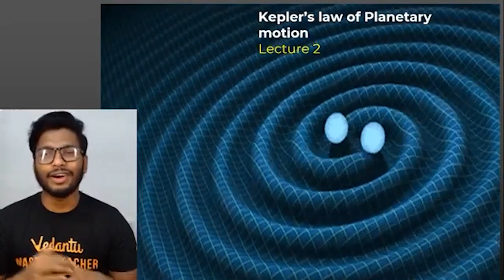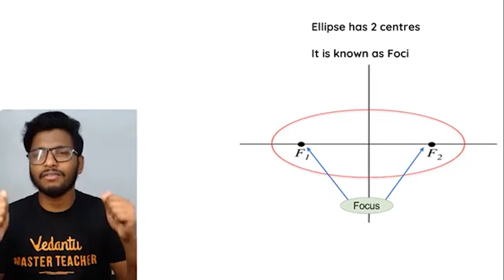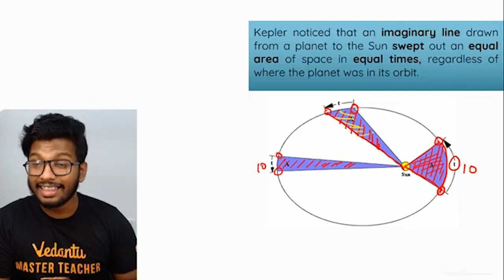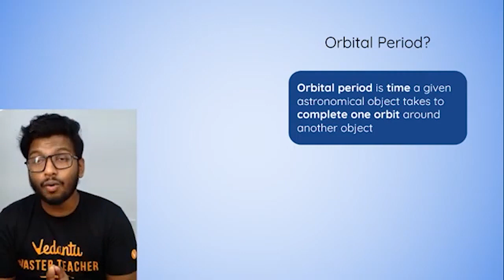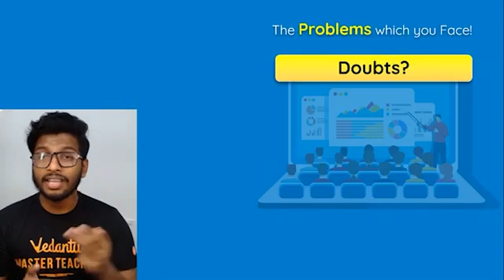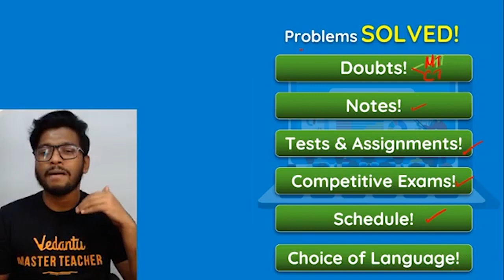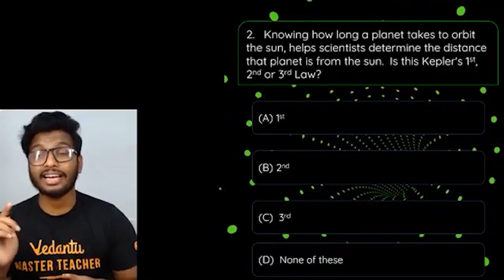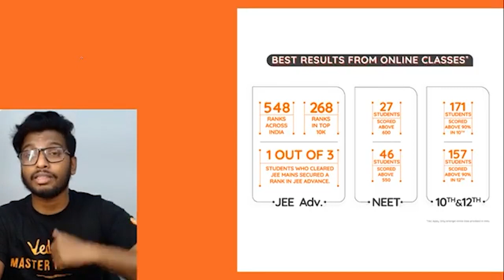Gravitation L-2 | Kepler's Law of Planetary Motion | CBSE Class 9 Physics | NCERT | Vedantu 9 and 10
Gravitation | Kepler's Law of Planetary Motion | CBSE Class 9 Science Chapter 10 | NCERT Umang | Vedantu9thand10thEnglish with your favorite Anoop Sir. Gravitation is one of the interesting sessions and it helps to get 100 marks in CBSE Class 9 Physics. In Vedantu, You can now watch today's session of Gravitation Class 9 CBSE | Gravitation Class 9 Physics | Kepler Laws of Planetary Motion Class 9 | Kepler's Laws of Planetary Motion | Kepler's Laws.

The Vedantu online class will help you make a strategy to decode the concept, learn every detail of today’s topic Gravitation Class 9 | Gravitation Class 9 CBSE | Gravitation Class 9 Physics | Gravitation Class 9 Numericals | Kepler Laws of Planetary Motion Class 9 | Kepler's Law of Planetary Motion Class 9 | Kepler's Laws of Planetary Motion | Kepler's Laws | Class 9 Physics Chapter 10 | Class 9 Physics | NCERT Solutions for Class 9 Science Chapter 10 | Class 9 Science Chapter 10 | Class 9.

Topics Covered in this Session:
♦ Gravitation Class 9 NCERT
♦ Kepler's Law of Planetary Motion CBSE Class 9
♦ Kepler's Law of Planetary Motion

We hope your visit to Vedantu 9th & 10th English “Gravitation | Kepler's Law of Planetary Motion Class 9 Science” brings you a greater love ❤️ of Class 9.

Let us know your doubts and what you think 🤔 about today’s topic “Gravitation | Kepler's Law of Planetary Motion”, please comment in the below 👇 section, we will respond and solve your doubt ASAP.

Thanks for your support in the “Gravitation CBSE Class 9 Physics" session Vedans!! See you in the next surprising session.